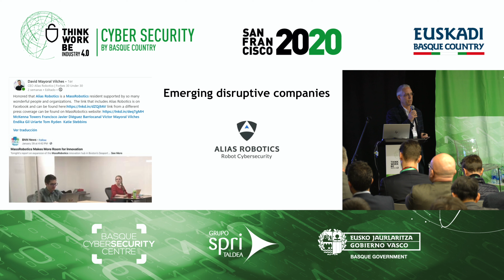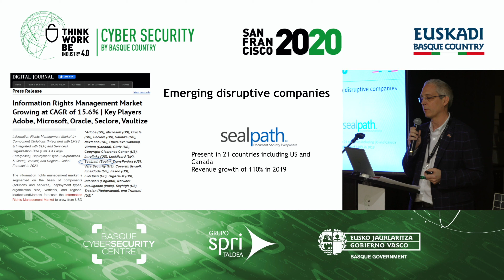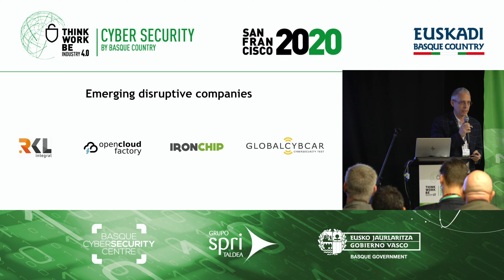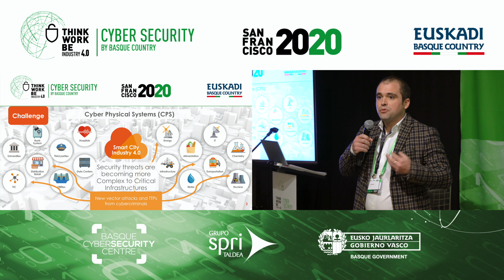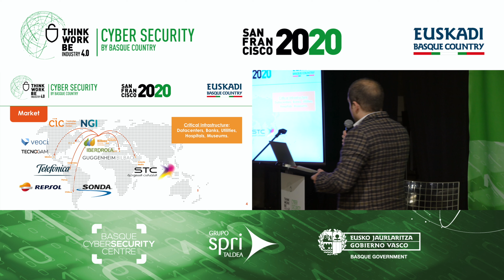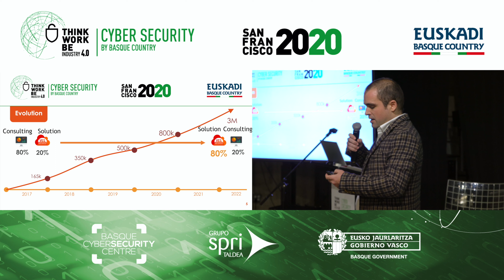RKL Integral Pitch